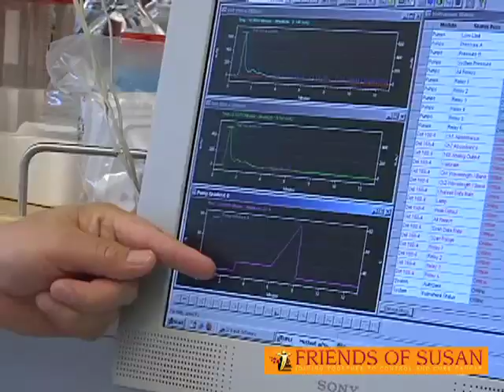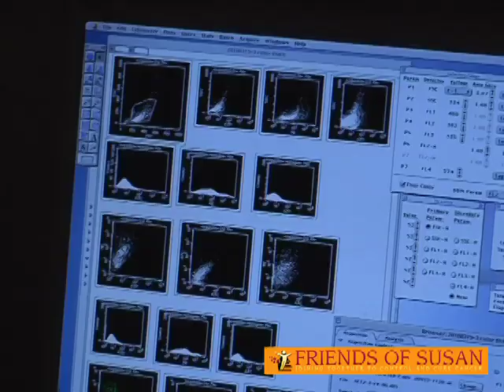Dr. Thomas J. Kipps on Chronic Lymphocytic Leukemia (CLL)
- Leading CLL researcher Dr. Thomas J. Kipps speaks on the importance of continued funding for CLL cancer research.

and help Dr. Kipps and other researchers continue their search for a cure.